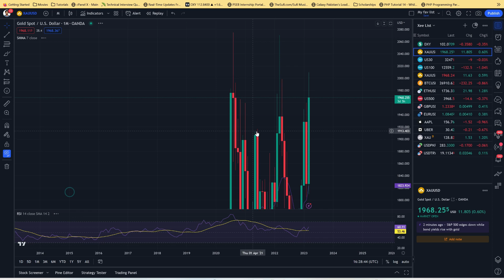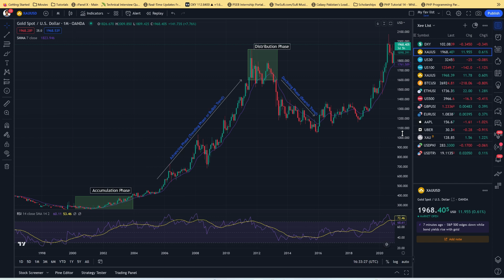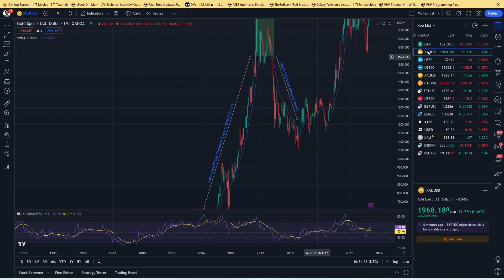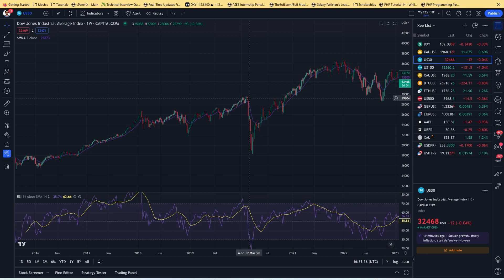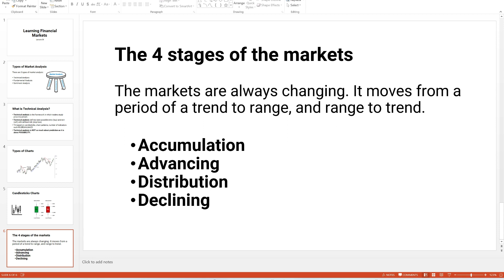The 4 Stages of Every Market | Learning Financial Markets | Lecture 07 | Patient Wolf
Learning Financial Markets Lecture 07:

The 4 stages of every market are:

Accumulation: In this stage, the market is characterized by low trading volume and a lack of clear direction in price movements. Smart money investors begin to accumulate positions in anticipation of a future price increase.

Markup: Once the smart money investors have accumulated enough positions, they begin to aggressively buy and drive up the price of the asset. This stage is characterized by increasing volume and a strong upward trend.

Distribution: As the price of the asset rises, other investors begin to take notice and enter the market. However, the smart money investors begin to sell their positions, causing the market to plateau and ultimately begin to decline. This stage is characterized by decreasing volume and a weakening uptrend.

Decline: In the final stage, the market experiences a strong downtrend as investors begin to panic sell their positions. This stage is characterized by high volume and a clear downward trend.

Understanding the four stages of every market can be helpful for traders and investors in making informed decisions about when to enter and exit positions. By recognizing the signs of each stage, traders can adjust their strategies to take advantage of market trends and minimize risks.

- I love you hear from you guys write your questions and feedback in the comment section. Thank you.

I am working with exness.com as my broker.